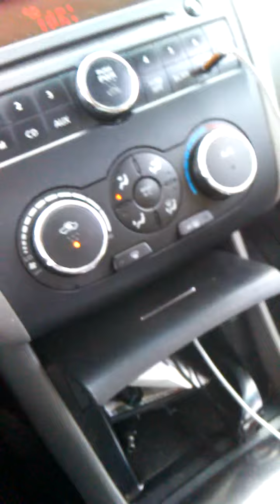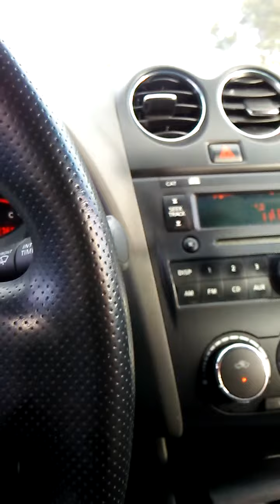CREATING MUSIC 🎶 2: JORDAN BANKS ALVAREZ PRODUCED MUSIC BEATS 10/02/2018(12)